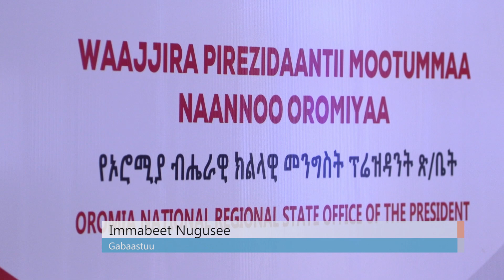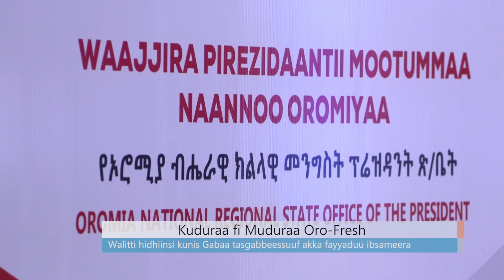Kuduraa fi Muduraa Oro-Fresh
Arabic Facebook: تلفزيون والتا بالعربي Walta TV Arabic